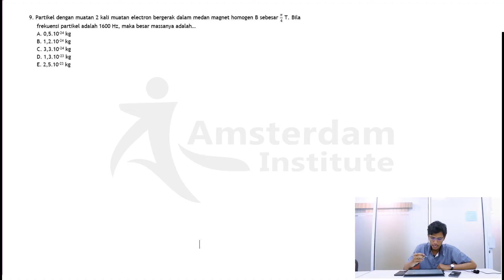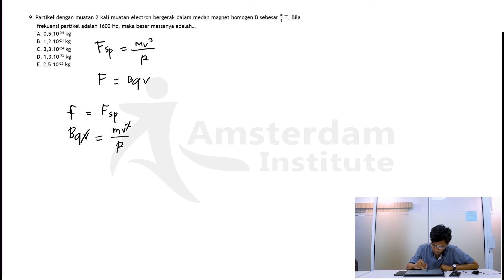(NOMOR 9) PEMBAHASAN SOAL TRYOUT UTBK | TKA SAINTEK FISIKA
Hai Guys !!!

Bagi kalian yang telah mengerjakaan soal Tryout UTBK Amsterdam Institute

Ada yang bilang fisika itu susah ?

Kak Uwais akan menghajar soal-soal FISIKA SAINTEK yang teman-teman anggap sulit

Udah nonton pembahasan soal-soal lain, belum ?

Ada pertanyaan mengenai AI ?
Hubungi :
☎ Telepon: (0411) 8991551